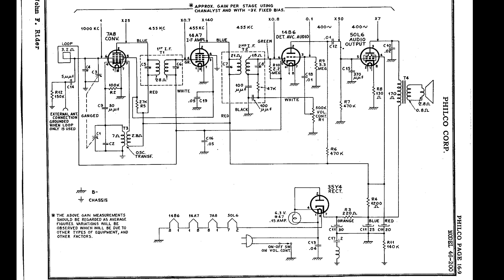77 Year Old Philco Model 46-200 Bakelite Radio Restoration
Picked up this Bakelite radio. Needs work before I plug it in. Will it work? Lind out now.